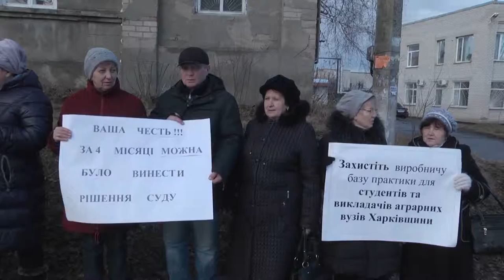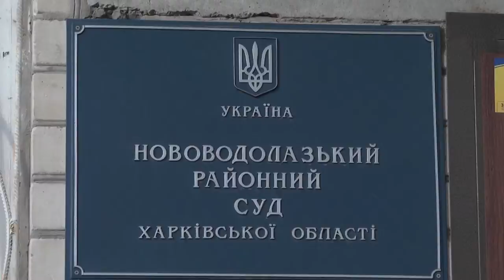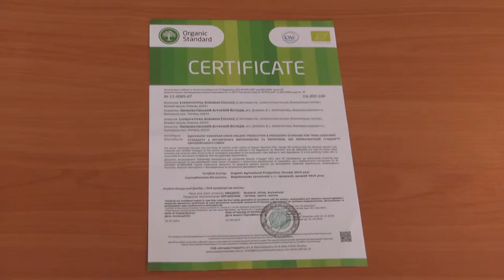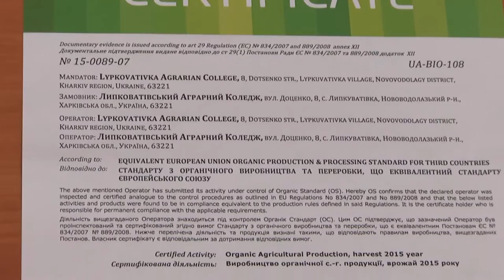Липковатовский аграрный колледж отстаивает в суде право на землю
Партнер показа Сотрудники и преподаватели Липковатовского аграрного колледж отстаивают в суде свое право на землю. У колледжа отобрали почти 5 тысяч гектаров земли.